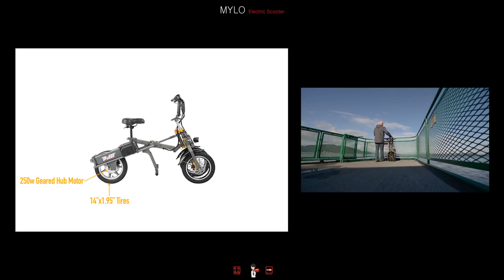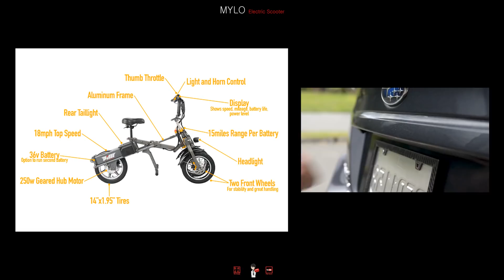그 길에 세발 전기 자전거 'MYLO'-[스나이퍼 뉴스룸]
미국에 위치한 스타트업 PIM Bicycles에서는 1초 만에 간단히 폴딩 하여 휴대할 수 있으면서 초보자도 손쉽게 컨트롤이 가능한 삼륜 바퀴 구성의 전기 자전거를 선보였습니다.